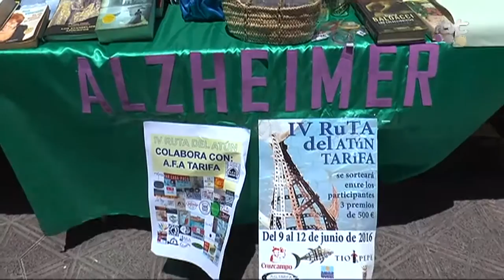PGM IV RUTA DEL ATUN 2016